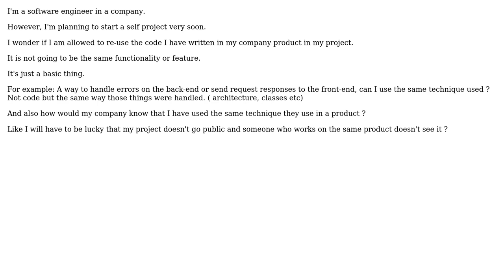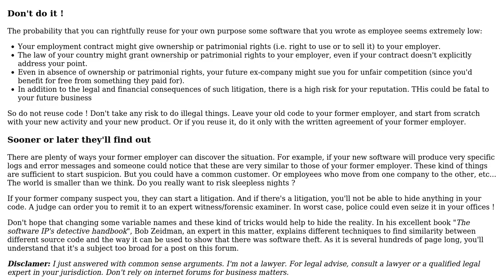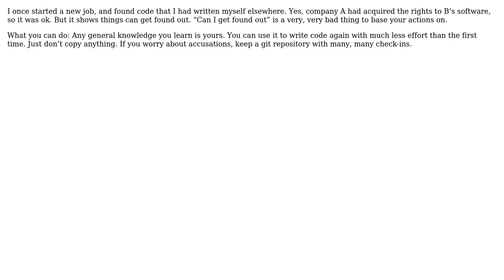Software Engineering: How can a company know that I re-used some techniques? (2 Solutions!!)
Software Engineering: How can a company know that I re-used some techniques?

With thanks & praise to God, and with thanks to the many people who have made this project possible! | Content (except music & images) licensed under CC BY-SA | Music | Images & others | With thanks to user Ziko user gnasher729 user Christophe user Bent and the Stack Exchange Network Trademarks are property of their respective owners. You are responsible for your own actions.